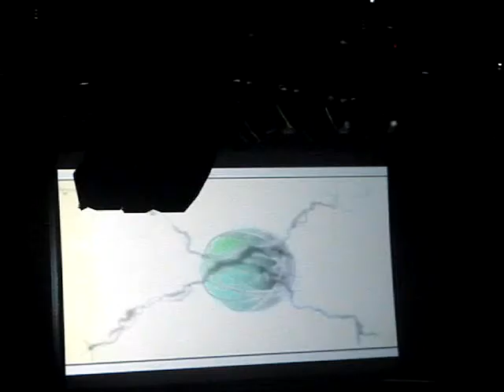JUSTIN BIEBER INTRO & LOVE ME 12.21.10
justin bieber birmingham al 12.21.10 LOVE ME